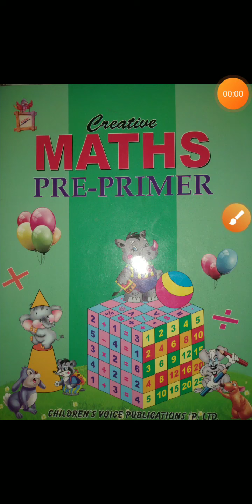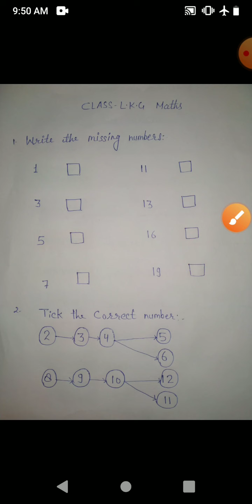class LKG subject mathematics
Revision- Counting